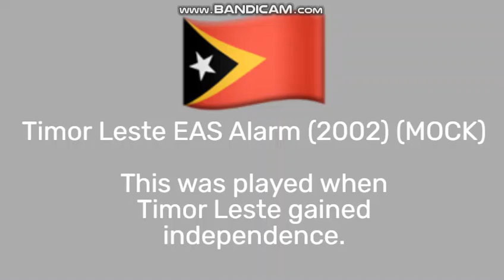Timor-Leste EAS Alarm (2002) (MOCK) (REQUESTED)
Requested by @jgreborn4522